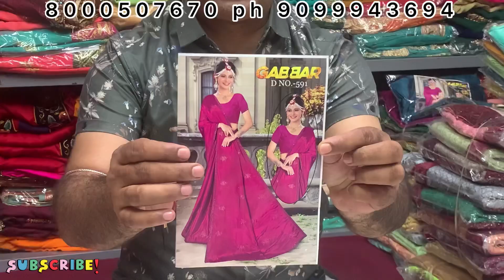786-786-2866 2022 ka letest collections/bombay